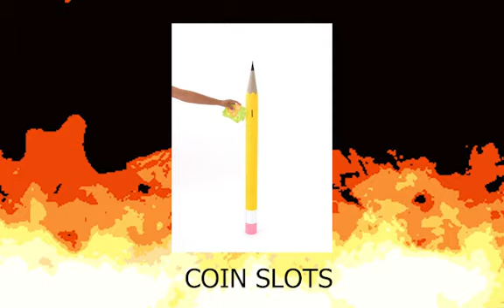Pencil X Advertisement (English Project)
STREAM THE HOPELESSLY SAD STORY OF THE HIDEOUS END OF THE WORLD BY GANGPOL & MIT
RAHHHHHHHHHHH

All stock footage courtesy of Pexels